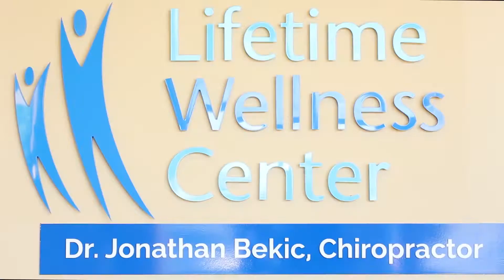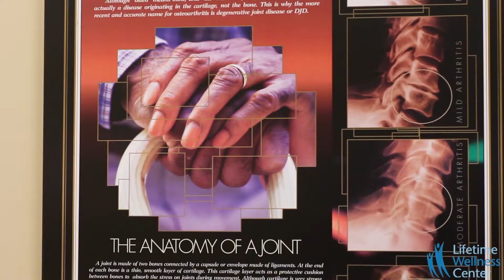Chiropractor Windsor ON | Dr. Jonathan Bekic welcomes you to Lifetime Wellness Center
Dr. Jonathan Bekic and Lifetime Wellness Center are dedicated to providing Windsor, Ontario with the highest quality health care focusing on Chiropractic, Naturopathic, Massage Therapy and many other health care services.

Lifetime Wellness Center
880 North Service Road East # 301
Windsor, ON N8X 3J5